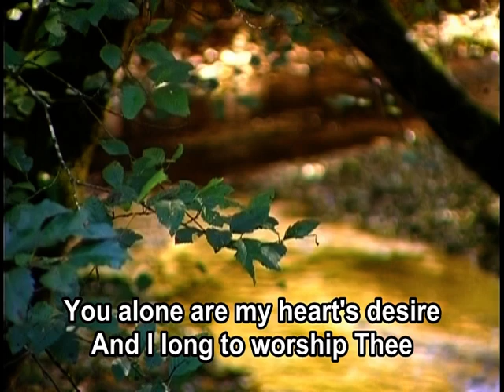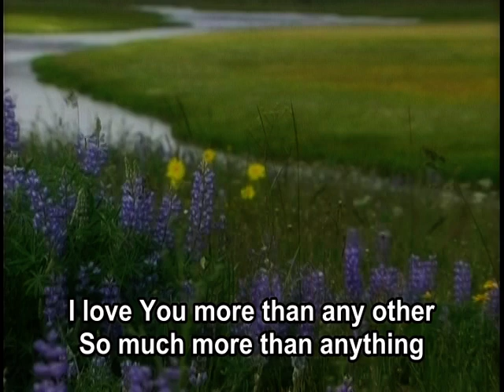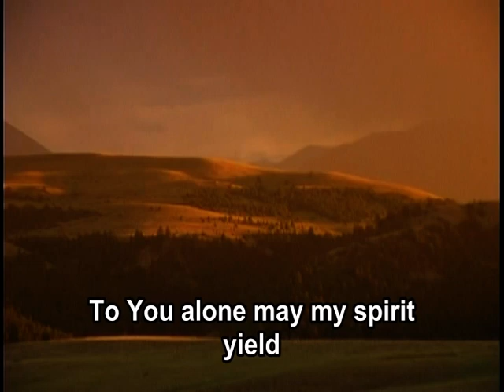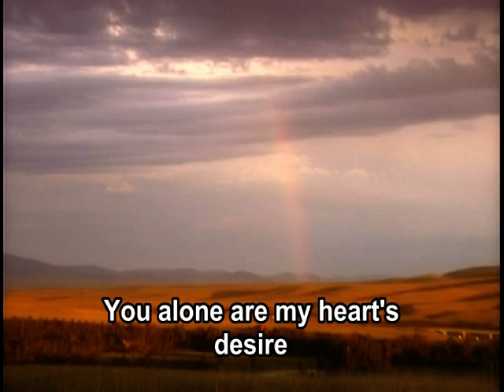As The Deer - Martin Adore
God of Wonders Album
Christian Worship Music